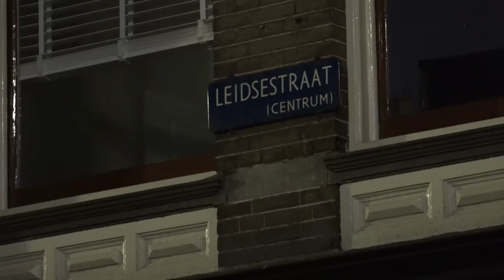Dame ONDER INVLOED zorgt voor OVERLAST | Overtreders | KIJK Misdaad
De handhavers treffen in het Amsterdamse stadsleven verschillende mensen aan die niet helemaal nuchter meer zijn. Zo raken ze in discussie met een jongedame die onder invloed is. Zo wordt ze gevraagd om haar ID-bewijs, maar beseft zich niet dat ze niets aan de handhavers laat zien behalve haar eigen hand.

In de realityserie 'Overtreders' worden overlastsituaties en overtredingen belicht. Welke afwegingen maken de wetshandhavers en hoe reageren de mensen wanneer ze aangesproken worden op hun gedrag?

Meer zien? Bekijk de gehele aflevering op KIJK

Welkom op het officiële kanaal van KIJK misdaad. Op dit kanaal zie je clips, compilaties & recaps van onze beste misdaad programma’s, waaronder Foute Boel, Handhavers, Gestalkt, Overtreders & Oplichters in het Buitenland. Hier vind je de meest heftige confrontaties, verschrikkelijkste huisjesmelkers & sluwste oplichters.